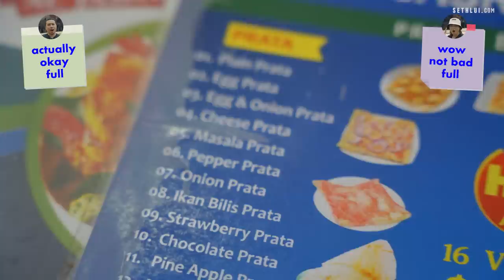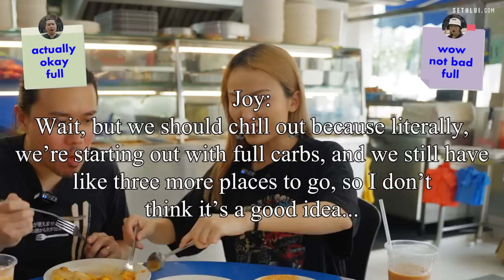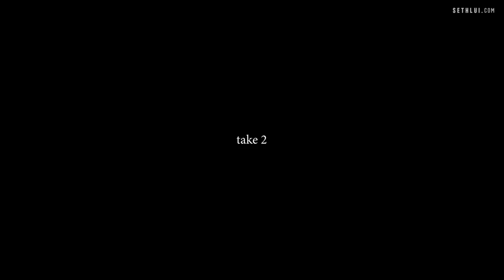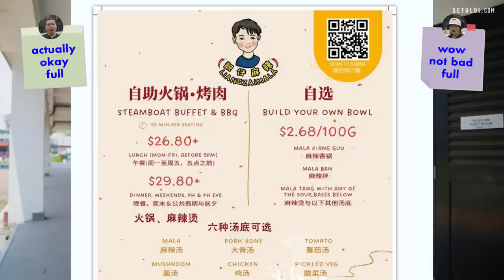Four Buffet Meals in a Day...? | Food Finders S4E3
We sent Seth and Joy – someone with a history of projectile vomiting – on a day of buffet adventures, with the cheeky addition of a Forbidden Word Challenge. What are your tips for eating smart at a buffet?

Joy Q.

0:00 Seth is married
1:02 Al Jasra Restaurant
3:43 Wong Fu Fu
7:46 Liang Zai Mala
12:07 Yum Cha Restaurant
15:32 Conclusion

Address:
Al Jasra Restaurant
459 Changi Rd, Singapore 419882

Wong Fu Fu
776 North Bridge Rd, Singapore 198744

Liang Zai Mala
#01-01 GB Point, Singapore 339351

Yum Cha Restaurant
20 Trengganu St, #02-01, Singapore 058479